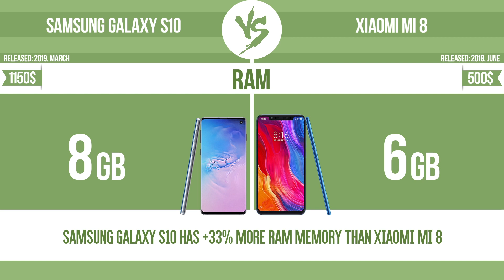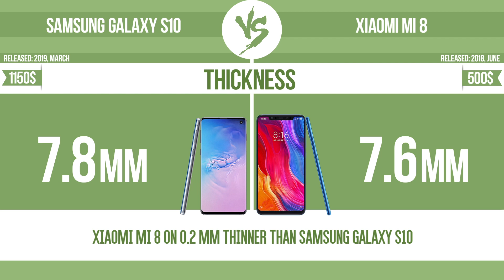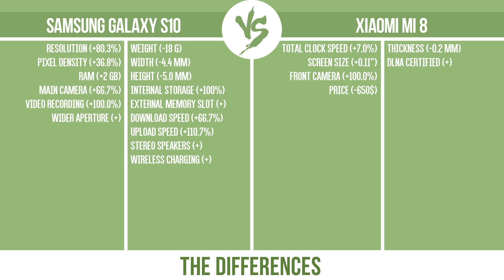Samsung Galaxy S10 vs Xiaomi Mi 8 ✔️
See current devices prices:
Samsung Galaxy S10
Xiaomi Mi 8